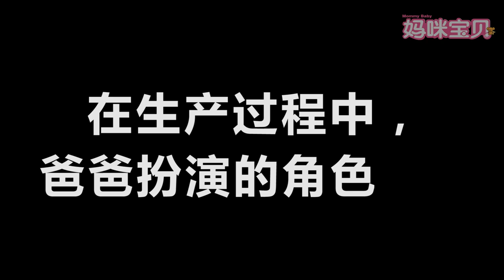甜蜜夫妻陈炳顺Maymay （课堂系列3）：生产过程中，爸爸扮演的角色是……？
很多时候，爸爸都认为太太在生孩子，自己帮不到什么。
来来来，让陈炳顺告诉你：爸爸的角色超重要！！！！